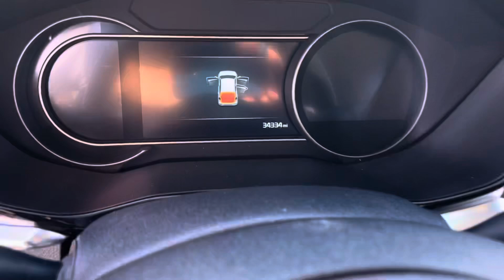2022 Kia Niro EV EX Premium - #27780 34k miles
239 mile EPA range, Remaining balance of 5Y/60k full factory warranty, Complete new car coverage available (up to 96 months or 100k additional miles) for an additional cost. Ask about our 3 days/300 miles Return & Exchange policy.